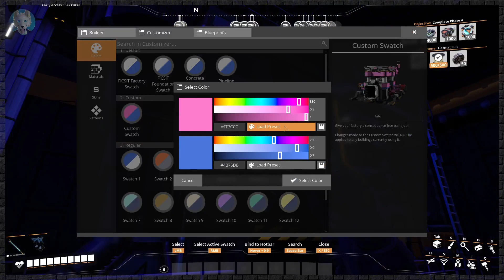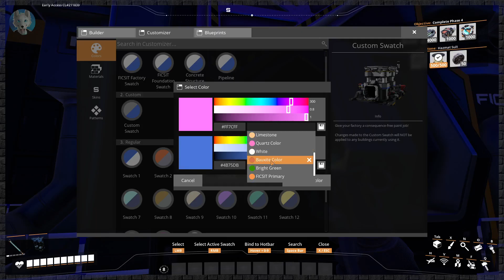Modded | Satisfactory U7 | S3 Episode 207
Satisfactory Update 7 Game Play

All my videos are recorded in 1080p 60 fps.

Satisfactory is very addictive and very appealing to look at. Best factory building game since factorio and clearly inspired by it. The game is just so damn good and chill, most of the time, and is far beyond alot of AAA games today.

In season three we went and got some mods to play around with to make things abit more interesting. It is a "random" assortment of mods to "randomize" our gamplay.

Mods List Mod Author (subject to change)

100x Awesome Points Andre Aquila
Simple Cinematics Andre Aquila
Smart! Alex

Sign Up For The Rumble App.

Where is the rest of this description, lost and/or forgotten I would imagine.